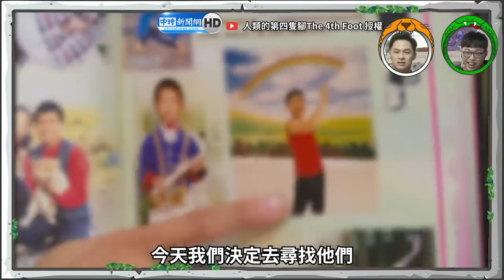重現經典！小學生共同回憶「Lucy健康操」 當年示範同學已經長這麼大了｜@lightingmedia7946｜中時新聞網